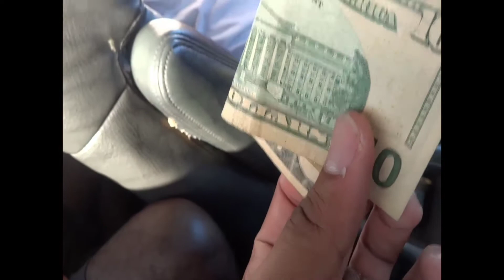1000hp Supra (Thomas)